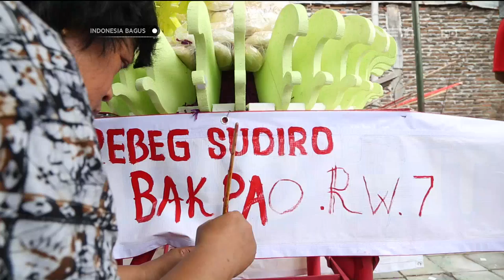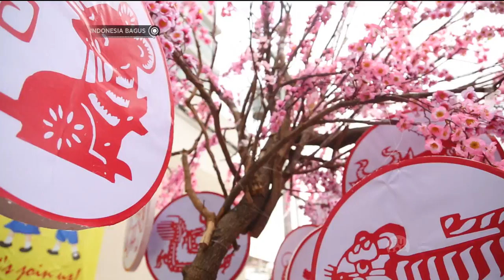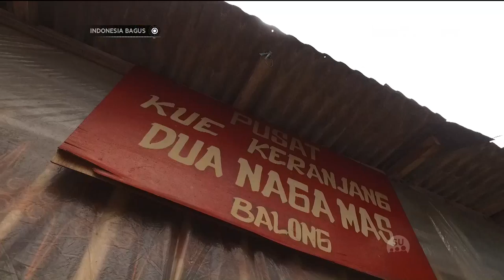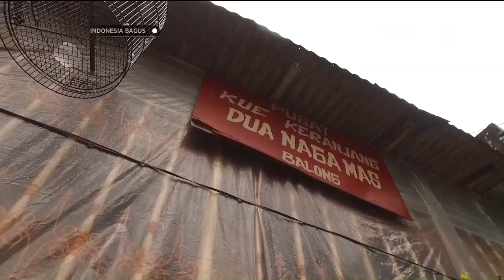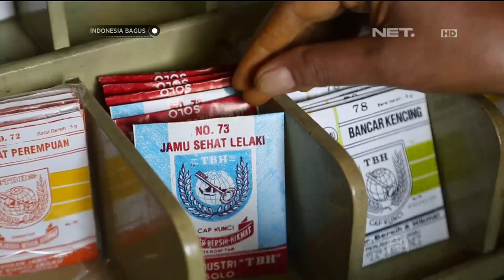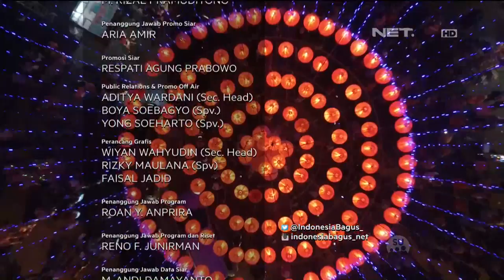Indonesia Bagus - Tradisi Grebeg Sudiro di Solo